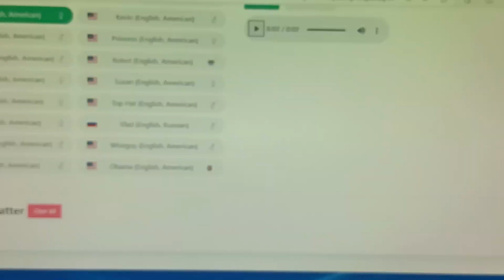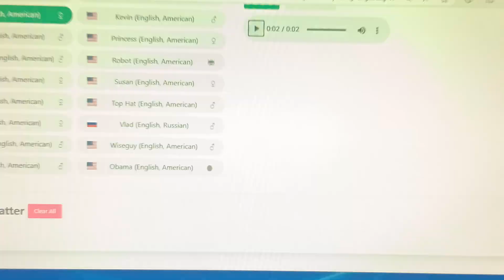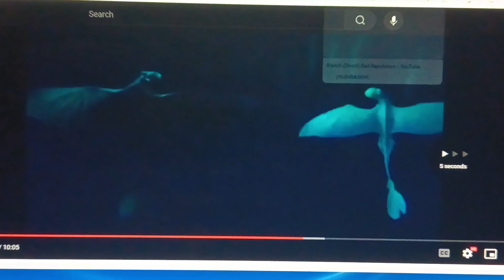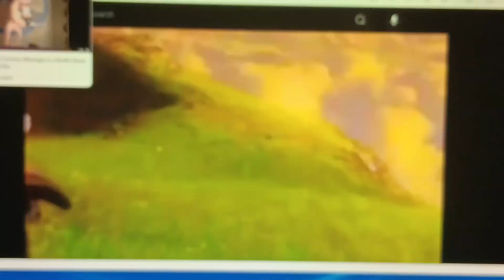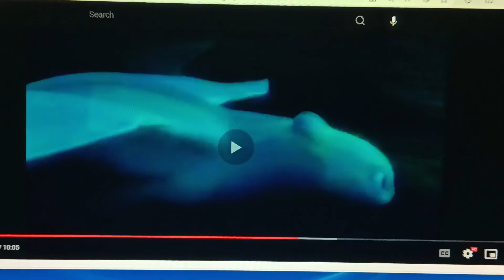Noahs 3 (Cars 3) Part 18 - Pit Stop/Light Fury's Chance to Race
(Read the whole description please hit the show more button down below to read this)
Here's Part 18, Branch steps down and give Light Fury the cance to race for him, Spencer was cross, and didn't like it, bout soon Light Fury was ready and she got out their to take Branch's place in the race while Branch was her crew chief and tells her every move they did while did traning.

Cast:
Branch (Trolls) as Lightning McQueen (both pros, smart, kind, honest, and sometimes arrogant)
Light Fury (How To Train Your Dragon) as Cruz Ramirez
Ibbi (The Omblar Show) as Smokey
Opl as an extra (Smokey)
Spencer the Silver Engine as Sterling (both wear silver and both selfish at times)
Omblar (The Omblar Show) as Tow Mater - with Cuckoo Hand, Uva, Winko Hand, Gabe Monster, Form Monster, Ma'mu, Franklin the Turtle, Betty Lou, Trampu, Rick Hand, Officer Hand, Mr. T, Joe, Dun Dun Dun Guys, and Friendly Monster (The Omblar Show) as an extras (Tow Mater)
Rattlesnake Jake (Rango) as Jackson Storm
Purple Star, Red Ruby, Green Leaf, Orange Amber, and Blue Sapphire (Rainbow Bubblegem) as Themselves (Lightning McQueen's Friends)
Ruby Gillman, Agatha Gillman, and Grandmamah as Themselves (Lightning McQueen's Cousins)
Cooper (Trolls) as Luigi
Biggie (Trolls) as Guido (both blue and clumsy)
Princess Poppy (Trolls) as Sally Carrera (both girlfriends to Branch and Lightning McQueen)
Goldilocks and Mama Bear (Puss in Boots 2) as Miss Fritter
Diane Simmons (Family Guy) as Natalie Certain
Bluster Kong (DKC) as Bob Cutless
Funky Kong (DKC) as Darrell Cartrip
Guy Daimond (Trolls) as Fillmore
Smidge (Trolls) as Ramone
Tortoise John (Rango) as Ray Reverhim (both crew chief's to Rattlesnake Jake and Jackson Storm)